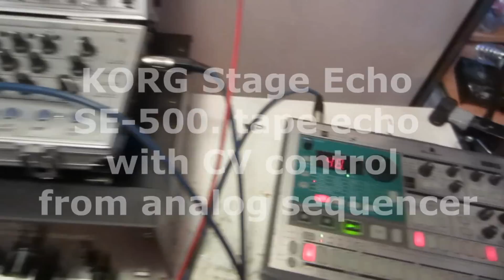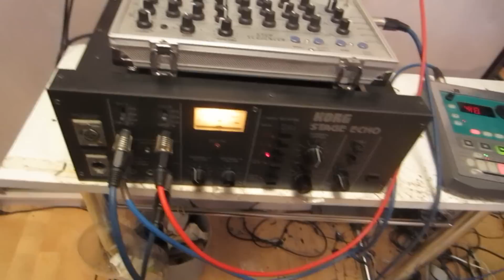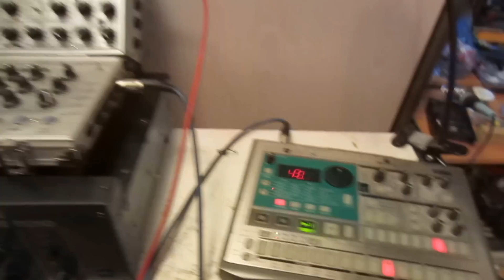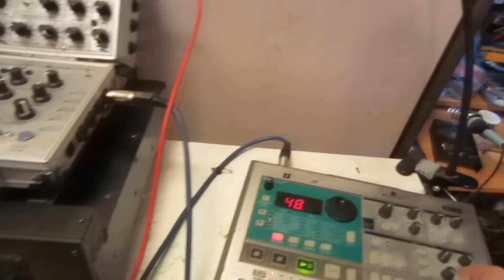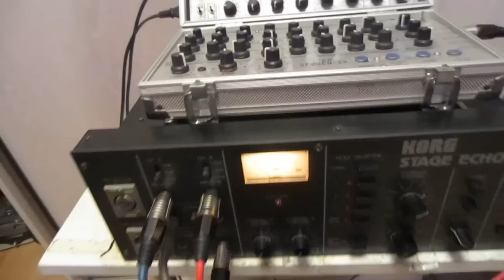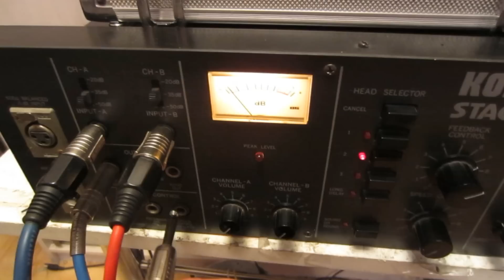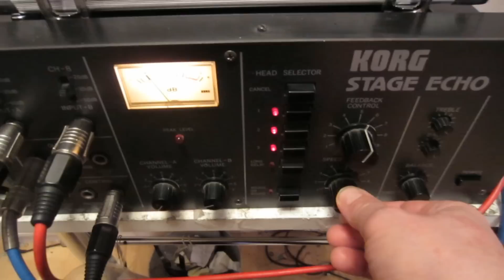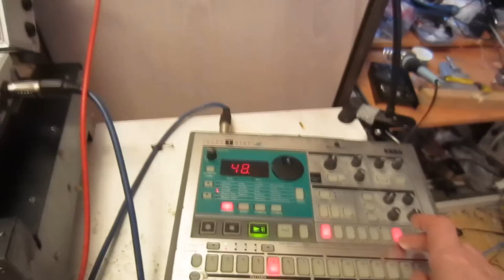Korg Stage Echo SE500 after repair and mods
Korg Stage Echo SE500  .Korg Electribe. my diy synth/sequencer